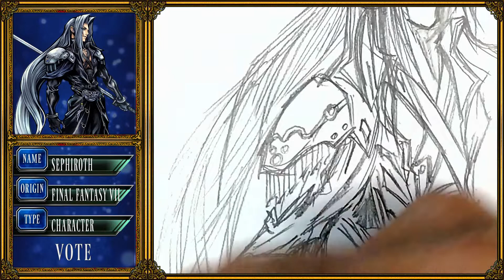Sephiroth Drawing - Final Fantasy VII Remake ( FF7 ) - Draw it too | Speed Art | Speed Painting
Sephiroth (Final Fantasy 7) Draw it too | Speed Drawing | Speed Art | Speed Painting
Sephiroth Drawing - A Final Fantasy EPIC Sketch

Hi Guys! This is for anticipation and celebrating to the final fantasy 7 remake coming! I had to draw sephiroth for you guys!